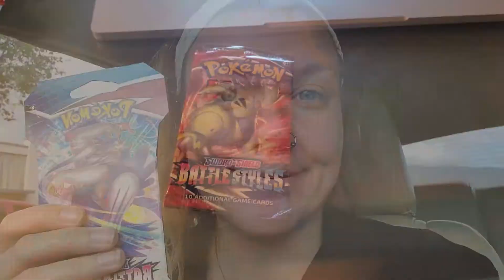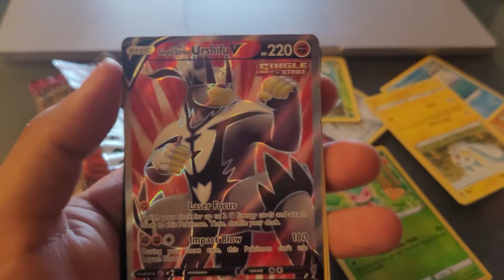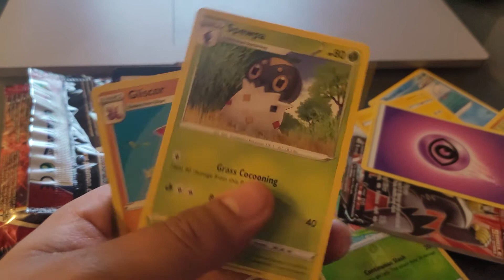Video Log - Ep.133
It's the MEG episode! on her own pokemon adventure